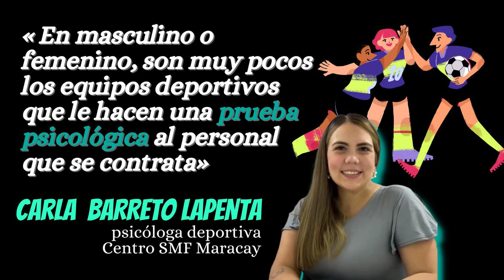AUDIO | Carla Barreto, psicóloga deportiva: abuso sexual en las canchas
Carla Barreto Lapenta
Psicóloga deportiva y CEO del Centro SMF
Declaraciones para Arepita
Martes 29 de agosto de 2023